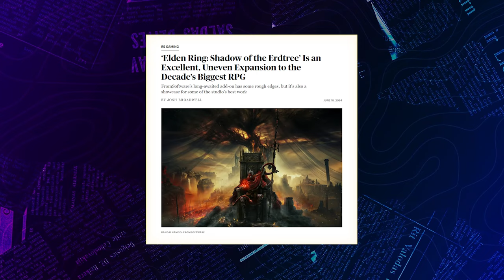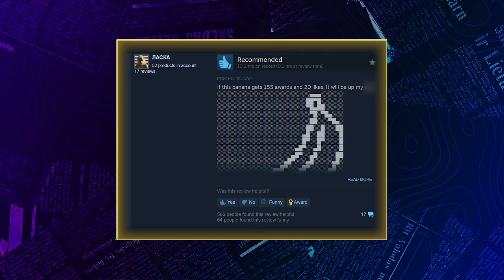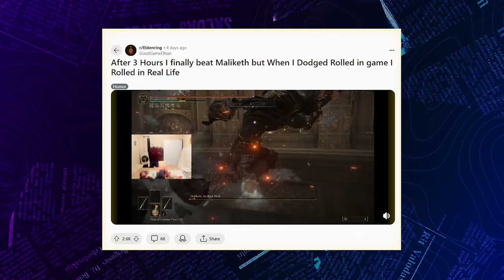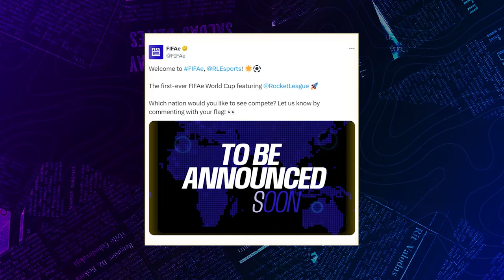Is Shadow of the Erdtree TOO DIFFICULT? Gaming News